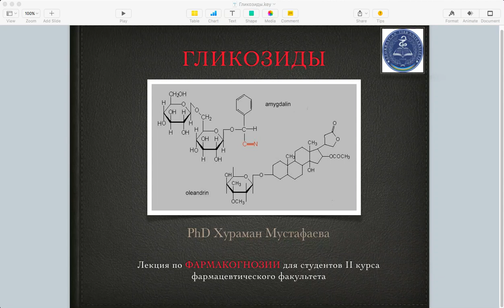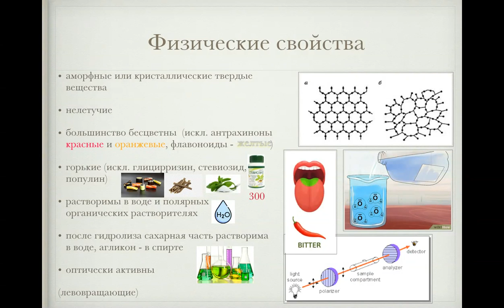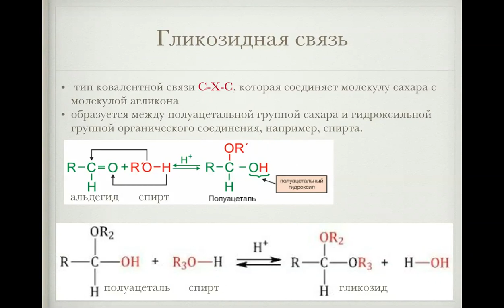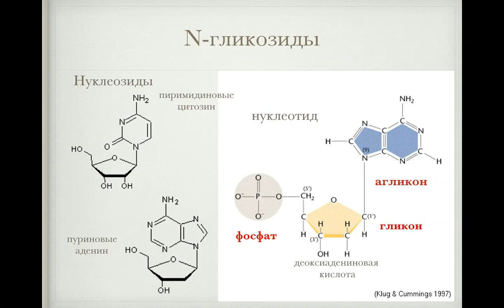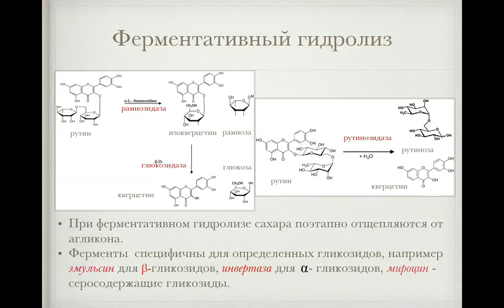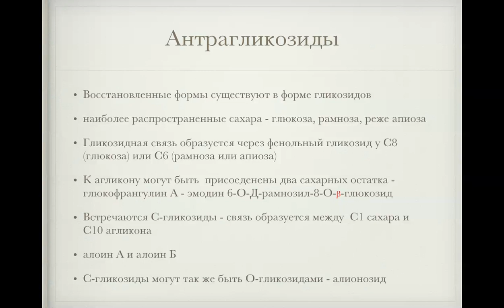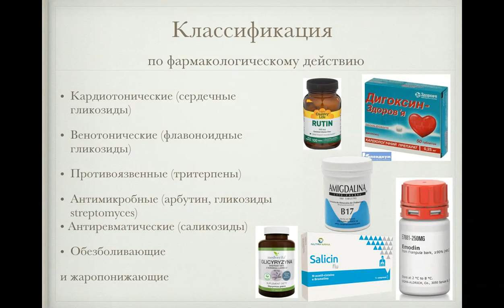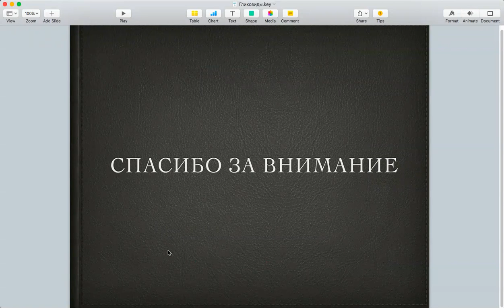Гликозиды лекарственных растений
Лекция для студентов фармацевтических факультетов